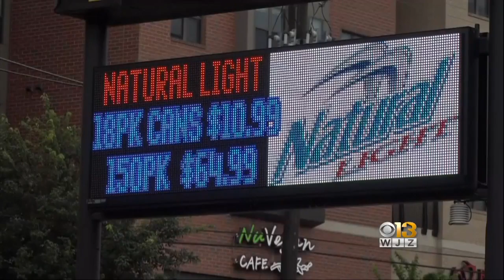Md. Comptroller Calls For Investigation After Natural Light Comes Out With 77-Pack Of Beer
Peter Franchot, Maryland's comptroller, is calling for an investigation of his allegations that large brewing companies have corrupted Maryland legislators with questionable campaign contributions and favors.